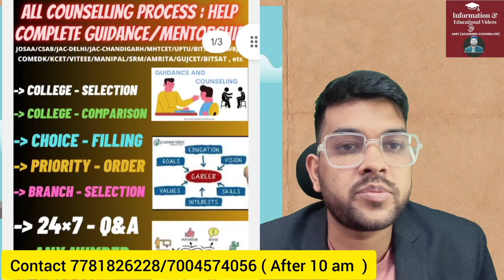AEEE 2024 Counseling urgent update in round 1 Allotment | How to change choices to get best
(Amrita 2024 Complete counselling guidance website link)

1-1 Guidance will be provided Until your final admission

24×7 Call and msg facility available

(AEEE Counselling 2024 latest update on Choice filling )

(aeee 2024 complete fee details )

(Aeee counselling 2024 decision making )

(Amrita 2024 Minimum CGPA Required for scholarship )

(Amrita university 2024 Complete Placement details )

(Amrita 2024 Rank vs branch for banglore campus )

(Amrita 2024 Coimbatore campus rank vs branch slab wise )

(Amrita 2024 amritapuri campus rank vs branch )

(Comedk counselling 2024 Rank vs branch/college )

aeee 2024
aeee counsellig
aeee 2024
aeee counsellig
amrita university choice change
aeee 2024 counselling
amrita choice filling
aeee counseling 2024
aeee counselling how to change choice
amrita counselling
aeee 2024 round 1 counseling
aeee 2024 trail allotment done now
aeee 2024 choice change ongoing
aeee choice change
amrita 2024 latest update
AEEE 2024 round 1 extended